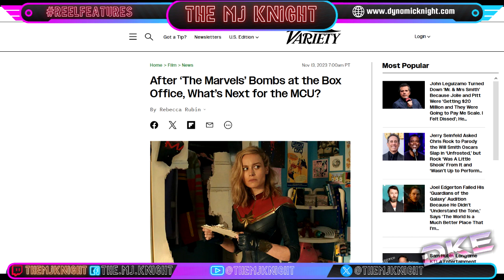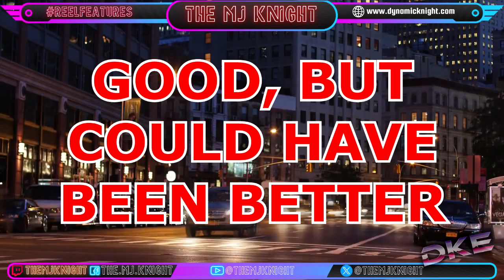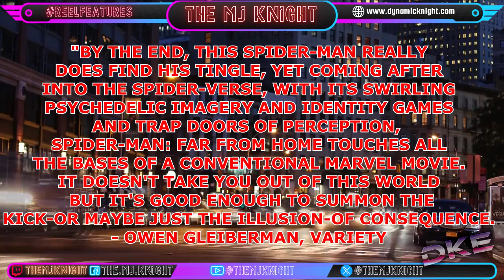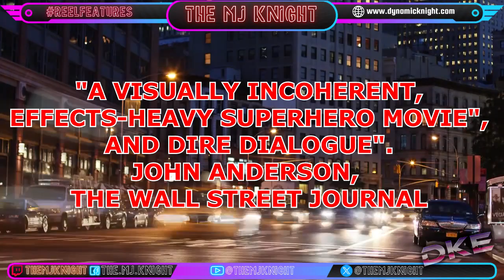SPIDER-MAN: FAR FROM HOME (2019) 5th ANNIVERSARY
5 years have passed since Spidey's 2nd MCU solo movie and it's time to to go back and see if it holds up

Reel Features Season 21 Ticket 02

Part of The Freedom! Family MCN

Ionos Referal Program: want a good web hosting service.  I recommend Ionos

If you want to help grow your channel, I recommend TubeBuddy.  It's free, and is recommend by Content Creators, such as Roberto Blake.